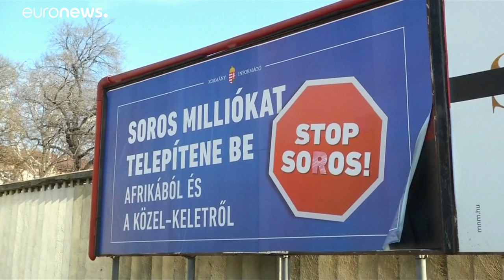Brüssel verklagt Ungarn wegen Asylpolitik vor EuGH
Trotz mehrfacher Kritik der EU-Kommission lenkt Budapest nicht ein…